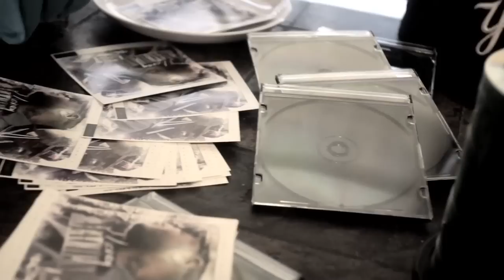MONEY MACHINE TRAILER.mov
Trailer for The Money Machine mixtape available now